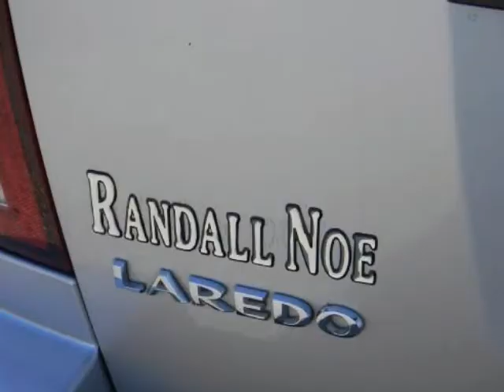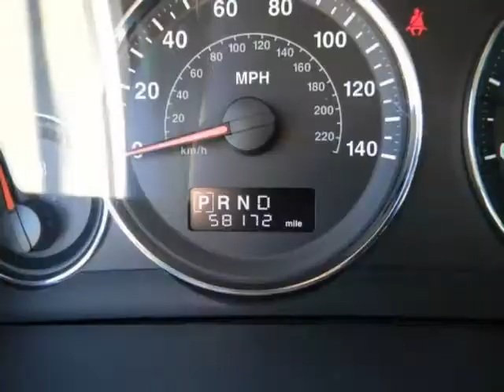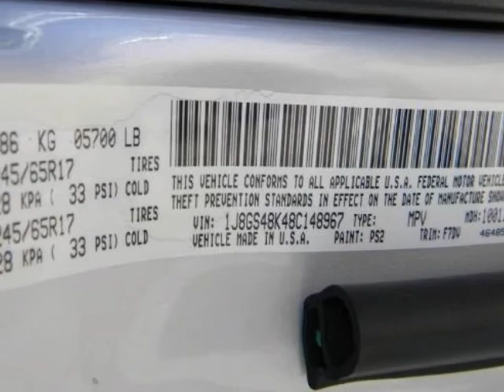2008 JEEP Grand Cherokee RWD 4dr Laredo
2008 JEEP Grand Cherokee RWD 4 Door Laredo
Stock Number: 8C148967
VIN: 1J8GS48K48C148967

We think you will love this PRE-OWNED 2008 JEEP Grand Cherokee RWD 4 Door Laredo which has 85171 miles. It comes fully equipped with 625-Amp Maintenance-Free Battery, Abs (4-Wheel), Air Conditioning, and many other features.Please call us for a walk around description of the vehicle or to schedule a test drive.